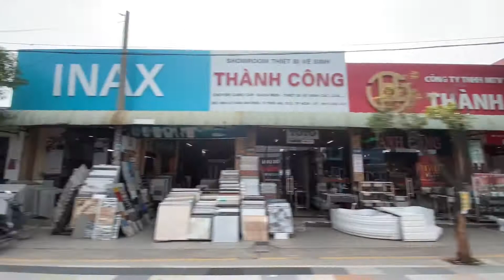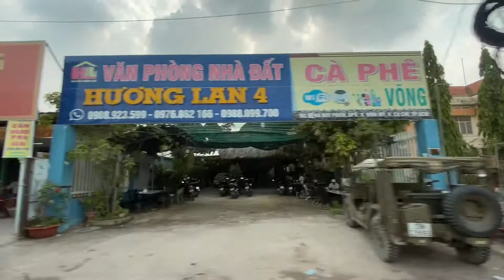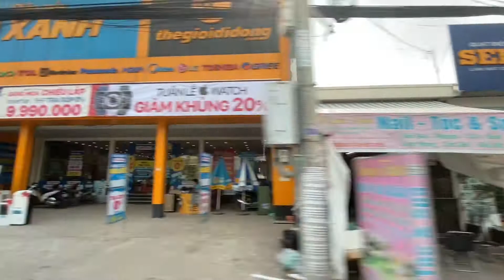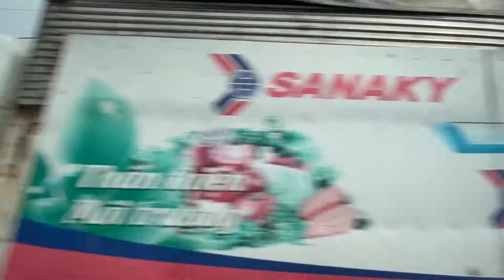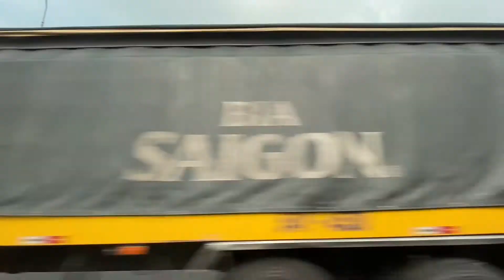胡志明市郊區街景巡禮~來看看胡志明的街景是否很相似。SUBURB STREET VIEW OF HO CHI MINH CITY. VIETNAM.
Thanks you all.  :D

攝影/影片編緝: IPHONE 11/ I-MOVIE